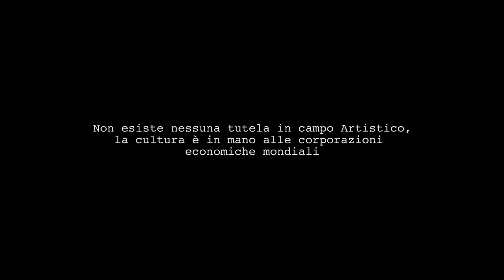Prendetevela nel Culo (La Ballerina)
Campagna di sensibilizzazione per il rispetto del talento, per ricordare a tutti i maiali burocrati che hanno rovinato questo paese e non solo, che l'Arte esiste anche se a loro non fa comodo.
La NonAvanguardia è la resistenza. Luca Papa